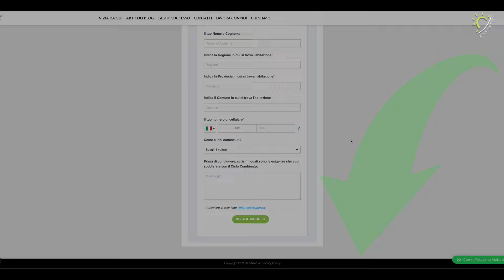COME mettere in SICUREZZA la tua casa AZZERANDO la BOLLETTA - Treviso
Benvenuti a questo nuovo video del Sole in Tasca!

 Siamo nella splendida Bassa Trevigiana, e oggi desidero condurvi attraverso la trasformazione dell'abitazione di Giuseppe, che ha fatto il passo da un impianto fotovoltaico di base, pensato per alimentare solo gli elettrodomestici come frigorifero e forno, a un sistema a ciclo combinato, rendendo la casa completamente elettrica.

Partiamo dal punto di partenza e dagli obiettivi di Giuseppe. Inizialmente, l'abitazione aveva un impianto fotovoltaico dedicato alle necessità di base e una caldaia per il riscaldamento e l'acqua calda sanitaria. L'obiettivo di Giuseppe era ambizioso: eliminare il gas, consolidare le spese in un'unica bolletta e ridurla al minimo possibile, avvicinandola idealmente allo zero.

Dopo un anno dall'intervento, Giuseppe ha raggiunto il suo obiettivo. Ha eliminato completamente le spese per il gas di riscaldamento, grazie all'impianto fotovoltaico che produce corrente elettrica accumulata nelle batterie. Questo ha permesso un risparmio considerevole, annullando i circa €2000 che Giuseppe spendeva annualmente per il gas. Inoltre, grazie allo scambio sul posto, Giuseppe è riuscito anche a guadagnare vendendo l'energia elettrica in eccesso al prezzo di mercato.

Nel corso del video, Giuseppe ci mostra il vecchio contatore del gas, ora dismesso e riutilizzato per irrigare il giardino. L'obiettivo di Giuseppe era duplice: efficienza energetica e riduzione delle bollette. Le spese sono rimaste pressoché invariate, ma l'investimento iniziale richiederà del tempo per essere completamente ammortizzato.

La trasformazione è stata possibile grazie alla sostituzione della vecchia caldaia a metano con una pompa di calore monoblocco, gestita da un sistema idronico che comprende defangatore, resistenze e flussimetro. Luca, il tecnico specializzato, ci illustra le componenti dell'impianto.

In conclusione, Giuseppe è soddisfatto del suo investimento e della scelta di staccarsi completamente dal gas. L'abitazione, nonostante sia del 2003, è ora energeticamente efficiente e pronta per affrontare i prossimi anni. L'esperienza di Giuseppe dimostra che, anche in caso di un impianto esistente, è possibile effettuare una transizione verso un sistema più sostenibile.

Se sei interessato a valutare la fattibilità di un intervento simile per la tua abitazione, ti invito a compilare gratuitamente il modello di autoanalisi energetica nel link in descrizione. Il nostro team tecnico sarà lieto di offrirti una valutazione personalizzata per determinare se il passaggio a un sistema elettrico possa essere vantaggioso per te dal punto di vista tecnico ed economico.

Se il video ti è piaciuto, metti un mi piace e clicca sulla campanella per rimanere aggiornato sui nostri prossimi contenuti. Da Treviso, vi saluto e vi ringrazio per l'attenzione.